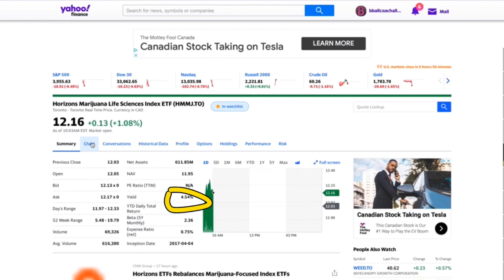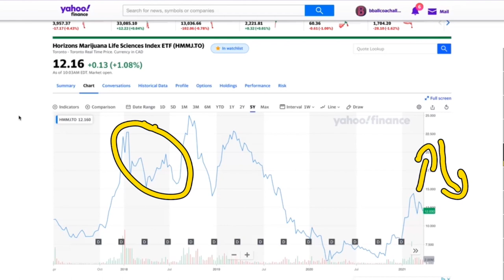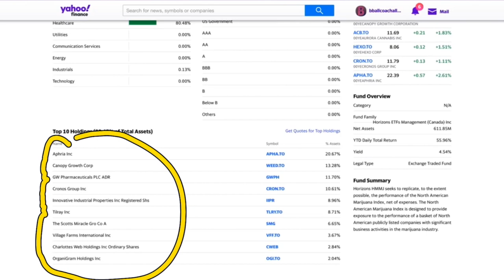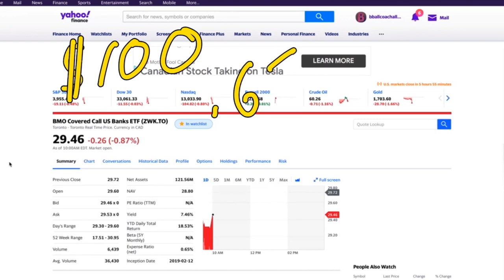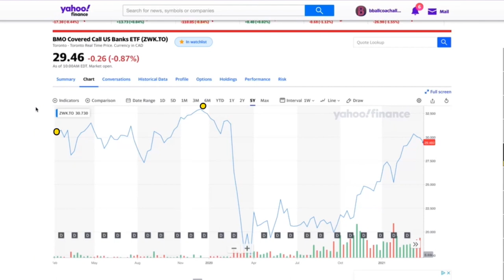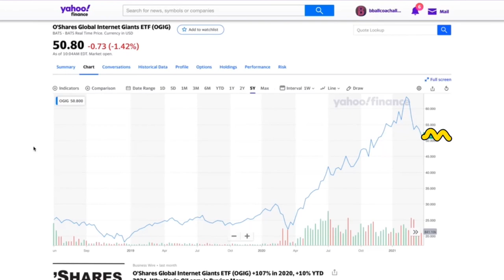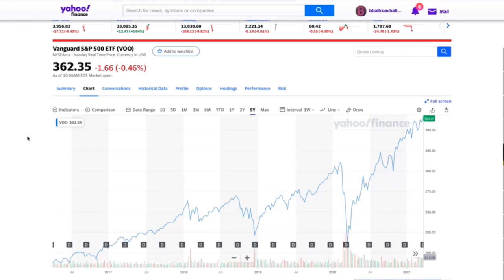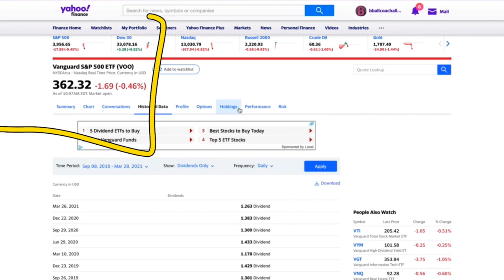Best ETF’s For Millennials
Best ETF’s For Millennials, in this video I breakdown different ETF's that are perfect for young Millennials these ETF's will have massive growth and some even pay dividends.

Great Investing Books:

Stock Investing For Canadians: